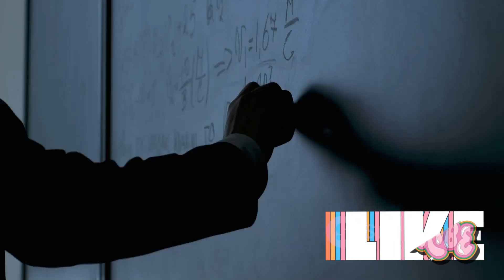Mirror Universe: A Hidden Reality Unveiled!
All copyrights are registered to the channel ©